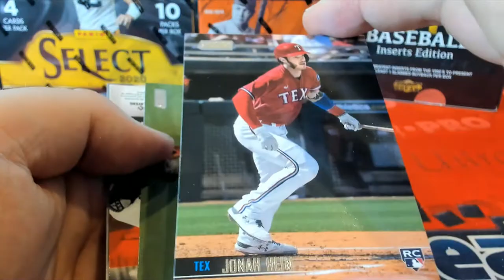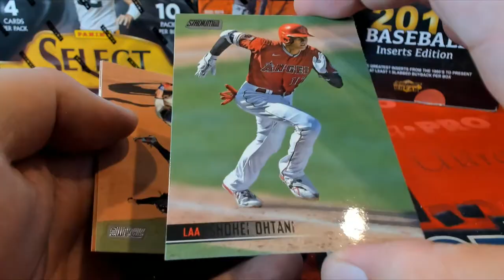2021 TOPPS STADIUM CLUB BASEBALL 2 PACK RIPS FOR DYLAN C